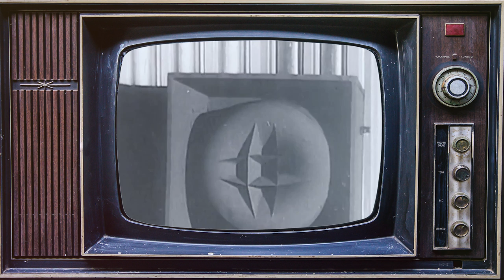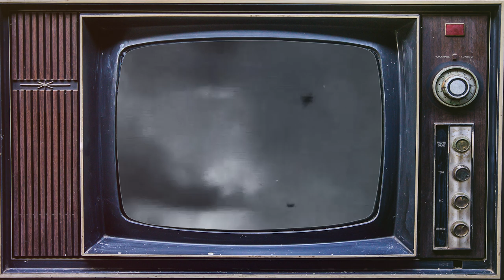Trieste: Where the Cold War Almost Went Hot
Our historical documentary series on the history of the Cold War continues with a video on the Free Territory of Trieste. The city and its environs became contested in the aftermath of the World War, as both Yugoslavia and Italy claimed it.